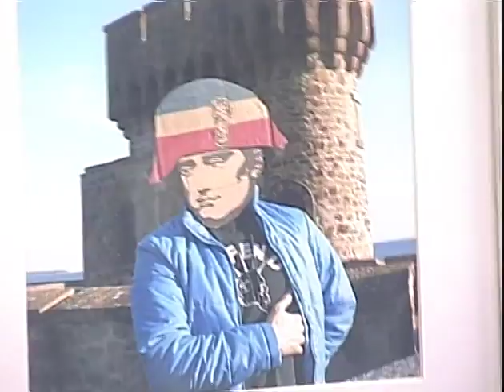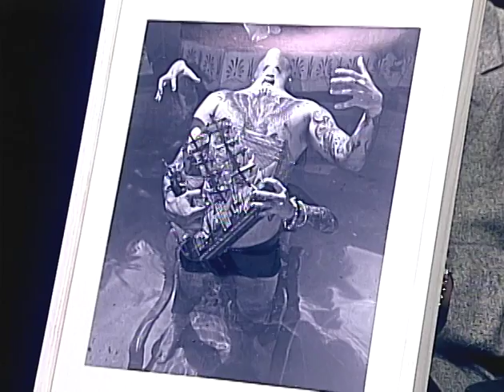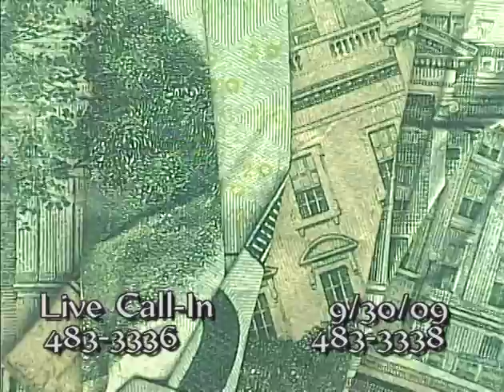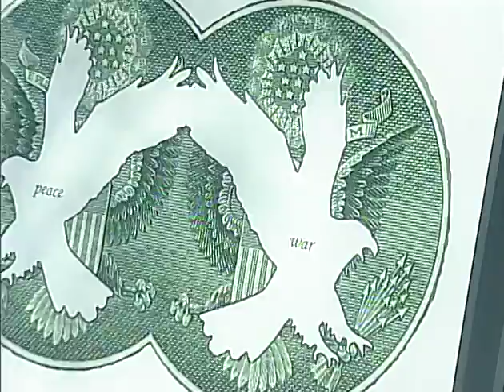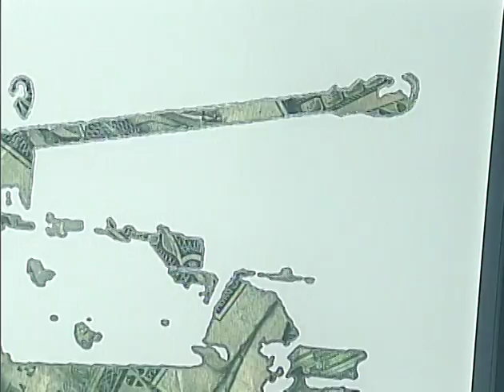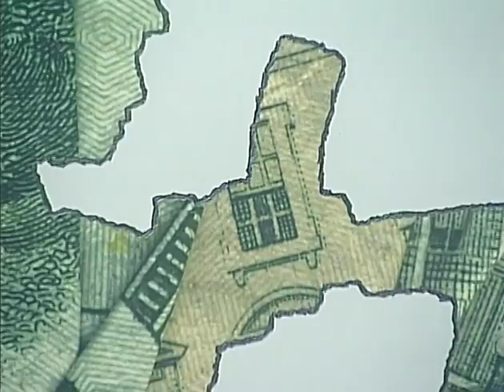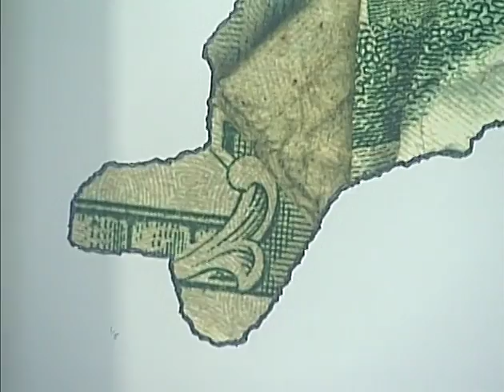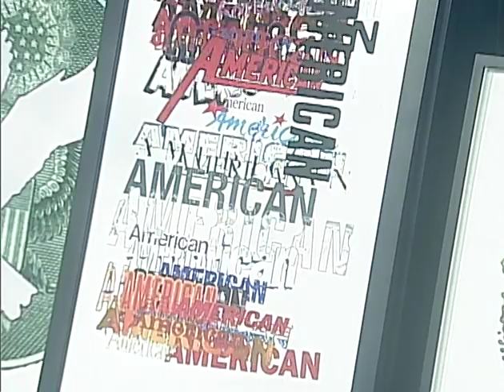RTIST REVUE DAN TEAGUE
ORIGINAL BROADCAST 09302009